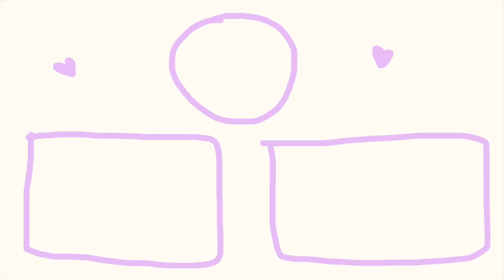first day of school GRWM- senior edition VLOG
This was an interesting day but I hoped your first day of school was ten times better. I am excited to see what senior year will bring into my life. We can only manifest the best and I will bring y'all along with me :).

Music by Mark Generous, Jasper The Cat - Last Week Of School